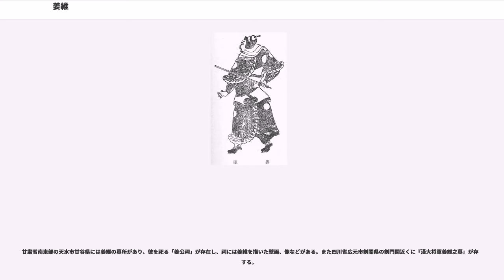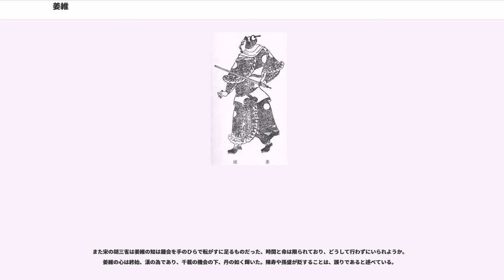姜維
姜 維（きょう い、建安7年（202年） - 景元5年1月18日（264年3月3日））は、中国三国時代の人物。魏・蜀漢に仕えた。字は伯約。涼州天水郡冀県の出身。父は姜冏。妻は柳氏。子孫に唐のがいる。

姜氏は代々「天水の四姓」と呼ばれる豪族だった。幼少時に、郡の功曹だった父が異民族の反乱鎮圧に従軍し戦死したため、母の手で育てられた。郡に出仕して上計掾となった後、召されて雍州刺史の従事となった。その後、かつての父の功績が取り上げられて、中郎の官を贈られ、天水郡の軍事に参与することになった。

228年、蜀の諸葛亮が北伐にて接近した際、太守の馬遵とともにその偵察に赴いた。ところが各県の降伏を耳にした馬遵は、配下の梁緒（功曹）・尹賞（主簿）・梁虔（主記）・姜維（中郎）らが諸葛亮と内通しているのではないかと疑い、上邽に逃亡した。姜維らは彼を追ったが城内に入ることを許されなかった。このため冀県に戻ったが、そこでも受け入れてもらえなかったため、取り残された姜維らは行き場を失い、仕方なく蜀に降伏した。諸葛亮は街亭の戦いで敗北すると、西県の1000余家と姜維らを引き連れて成都に帰還した。そのため姜維はこれ以後、魏領に残った母と生き別れになった。諸葛亮は「姜維は仕事を忠実に勤め、思慮精密である。涼州で最高の人物だろう」と言い、また「姜維は用兵に秀で、度胸があり、兵の気持ちを深く理解している」などと評するほど、その才を高く評価し、倉曹掾・奉義将軍の官を与え、当陽亭侯に封じている。

裴松之が注で引用する孫盛の『雑記』によれば、姜維の母親が魏に戻るよう手紙を送ったが、姜維は蜀で栄達するという大望があるため戻らないと返事したとある。

その後は北伐に従軍し、中監軍・征西将軍に昇進した。234年、諸葛亮の死後は成都に帰還し、右監軍・輔漢将軍を授けられた。また諸軍を指揮・統率することを許され、平襄侯に進封された。
238年、諸葛亮の後を継いだ大将軍蒋琬は、魏征伐の準備のため大軍の指揮を執って漢中に駐屯し、姜維もそれに従軍した。その後、姜維は司馬に任命され、一軍の指揮を執って何度も西方に侵入した。240年、羌族の迷当の反乱に呼応して隴西に侵攻したが、郭淮に鎮圧されたため撤退した。243年、蒋琬は北伐を断念して主力軍を漢中から撤退させた。その際、姜維を鎮西大将軍・涼州刺史に任じて北方への備えに残した。247年には、衛将軍・録尚書事と昇進を続け、軍事の中枢を担うようになった。

同年、汶山での異民族の反乱を制圧すると、隴西郡に進出して魏の郭淮・夏侯覇らと戦い、これに勝ちこの地の異民族を味方に付けた。涼州の胡王である白虎文等が民衆を率いて降ってきたため、これを繁県に住まわせた。汶山の平康夷が反したため、姜維はこれを討ち平げた。姜維は還ると、節を假された。249年、姜維は再び西平に出兵したが勝利を得ることなく撤退した。姜維は、西方の風俗に通じていることや自らの才能と武勇を恃みとし、大規模な北伐軍を起こして諸葛亮の遺志を遂げたいと願っていた。だが、蒋琬の後任である大将軍費禕は賛同せず、姜維に一万以上の兵を与えなかった。習鑿歯の『漢晋春秋』によると、費禕は姜維に対し「我々の力は丞相（諸葛亮）に遥かに及ばない。その丞相でさえ中原を定める事が出来なかったのだ。ましてや我々に至っては問題外である。今は内政に力を注ぎ、外征は人材の育成を待ってからにすべきだ」と語っていたという。

253年、費禕が魏の降将郭循に刺殺されると、姜維は費禕の後を受け軍権を握り、数万の兵を率いて北伐を敢行した。翌年、魏の李簡の寝返りに乗じて狄道県をはじめ三県を制圧し、徐質を討ち取った。さらにその翌年には、夏侯覇らとともに魏の王経を洮水の西で大破した。王経軍の死者は数万人に及んだという。この功績により翌256年に大将軍に昇進した。しかし同年、胡済が約束を破り後詰に現れなかったため、段谷で魏の鄧艾に大敗し（段谷の戦い）、国力を大いに疲弊させた。姜維は諸葛亮の先例に倣って、自らを後将軍・行大将軍事へと降格させることで敗戦の責任を取っている。257年、魏の諸葛誕が揚州で反乱を起こした（諸葛誕の乱）のに乗じて魏に攻め入ったが勝てず、翌258年に諸葛誕の敗死を聞き撤退した。同年、大将軍に復帰した。こうしたことから国内では北伐への批判が高まり、この頃に譙周が陳祗との討論を元に、『仇国論』という北伐の無謀さを批判した著書をまとめた。また、朝廷内で数少ない北伐推進派だった陳祗も同年に...